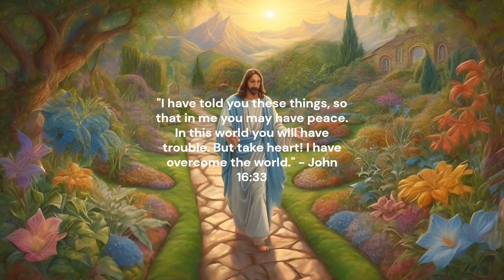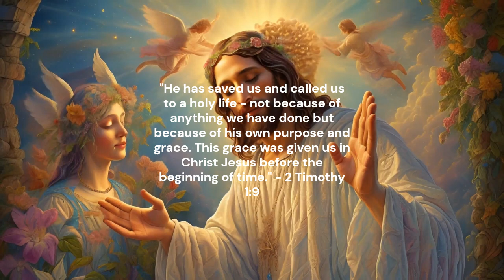Having a faith that could save and the life that testifies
All materials are ai generated by VideoExpress.

Transcend Soundtrack is licensed for use by Microsoft Clipchamp.